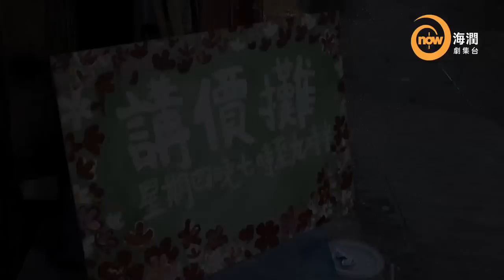now 105 海潤台 -- 有價無價? (以物易物 6 -- 講價攤)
灣仔另一特色建築 -- 藍屋, 每晚都有不同節目. 是晚的「講價攤」, 非以「以一物換一物」的形式交換物件, 到底這是個怎樣的交換平台呢?